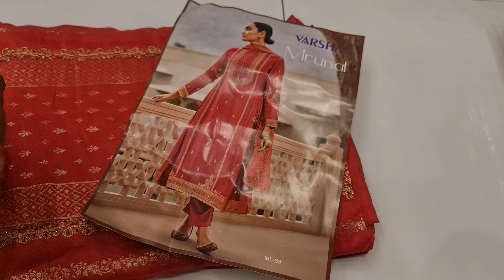রিয়েল ইন্ডিয়ান প্রিমিয়াম খাদ্দি সিল্কের আপডেট পার্টি ড্রেস কালেকশন